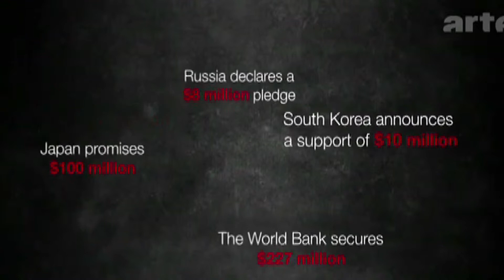Fatal Assistance - Trailer (Sub Ita)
ceCINEpas, in collaborazione con Cinema Beltrade, presentano Mondovisioni, un progetto di Internazionale e CineAgenzia
dal 1 Aprile al 28 Maggio, al Cinema Beltrade, via Nino Oxilia 10, Milano